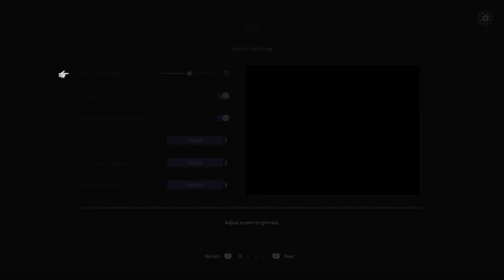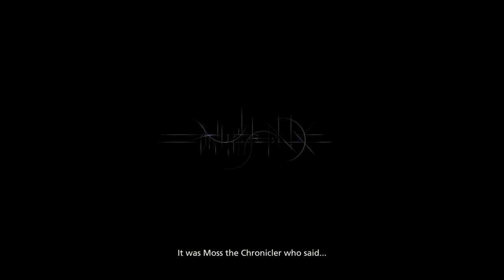Final Fantasy 16 Part 1